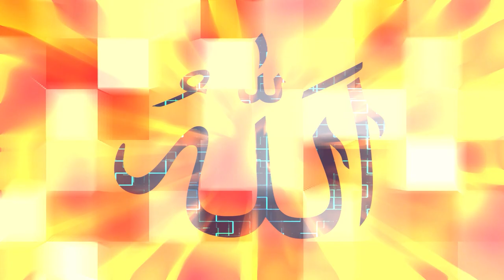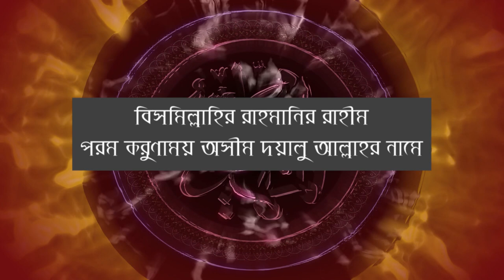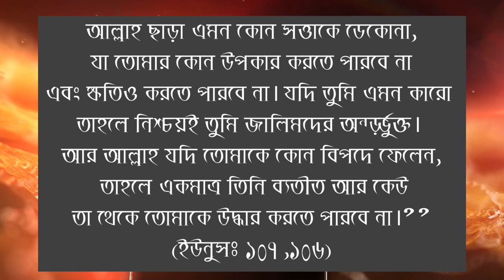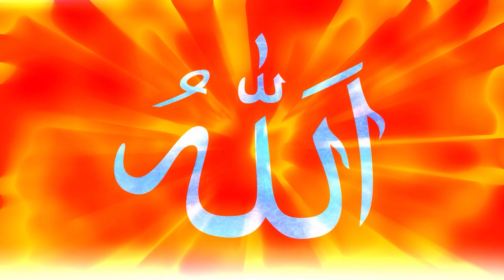নবীর রওজা শরীফ দেখে মন ভরেনা আরশের মেহেমান করেছেন আল্লাহ new bangla naat গানে শিরক রয়েছে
নবীর রওজা শরীফ গজল নবীর রওজা শরীফ হৃদয়ে সাড়া জাগানো নাত আরশের মেহেমান নবীর রওজা শরীফ দেখে মন ভরে না,নবীর রওজা শরীফ দেখে মন ভরেনা গজল,নবীর রওজা শরীফ দেখে বাড়ে বেদনা,নবীর রওজা শরীফ দেখে মন ভরে না দিদার দাও গো শাহে মদিনা,আরশের মেহমান করেছেন আল্লাহ নবীর রওজা শরীফের গজল,
রওজা শরীফ,
নবীর রওজা,
নবী রওজা শরীফ গজল,
গজল নবীর রওজা শরীফ,
নবীর রওজা শরীফ ঘটনা,
নবীর রওজা শরীফ ঘর,
নবীর রওজা শরীফ দেখে মন ভরে না দিদার দাও গো,
নুর নবীর রওজা শরীফ,
নবীর রওজা শরীফ পাঠ
রওজা শরীফ দেখে মন ভরে না,
গজল নবীর রওজা শরীফ দেখে মন ভরে না,
মোদের রওজা শরীফ দেখে মন ভরে না,
মদিনা রওজা শরীফ দেখে মন ভরে না,
নবীর রওজা শরীফ দেখে মন ভরে না lyrics,
নবীর রওজা শরীফ দেখে মন ভরে না লেখা গজল,
নবীর রওজা শরীফ দেখে মন ভরে না বাংলা গজল,
নবীর রওজা শরীফ দেখে মন ভরে না গজল,
নবীর রওজা শরীফ দেখে মন ভরে না শায়ের ইকবাল,
নবীর রওজা শরীফ দেখে মন ভরে না আবু রায়হান,
নবীর রওজা শরীফ দেখে মন ভরে না,
এই রওজা শরীফ দেখে মন ভরে না,
তুমি রওজা শরীফ দেখে মন ভরে না,
নবীর রওজা শরীফ দেখে মন ভরে না রিংটোন,
নবীর রওজা শরীফ দেখে মন ভরে না দিদার,
বাংলা গজল নবীর রওজা শরীফ দেখে মন ভরে না,
নবীর রওজা শরীফ দেখে মন ভরে না লেখা
নবীর রওজা শরীফ দেখে মন ভরে নানবীর রওজা শরীফbangla gazalgojolnobir roza sharifbangla gojolআরশের মেহমান করেছেন আল্লাহআরশের মেহেমান করেছেন আল্লাহ গজলnobir roza sharif dekhe mon bolenaগজলনবীর রওজা শরীফ গজলdekhe mon vorenawali ullah ashekinew naatওয়ালী উল্লাহ আশেকীর নতুন গজল২০২১Islamic Tune 24naatsahanawaj gojoljk digital soundfurfura sarif olamaগজল ২০২২new nat 2022nobir rowja sharif dekhe mon vore naহৃদয়স্পর্শ গজলmd imran gojol

আরশের মেহমান করেছেন আল্লাহ গজলনবীর রওজা শরীফ দেখে মন ভরে নাbangla gojolBangla gazalDekhe Mon Vorenaগজলgojolaroser mehmanarosher mehman gojolnew gojolnew gojol 2022nobir roza sharif dekhe mon bolena#আরশের মেহমানShortsgojol Banglanew nat 2022gyan gamingraistarmr india hackerviralislamic songদফ বাঁজানো নাতbest nat with duffগজল নবীর রওজা শরিফ দেখে মন ভরেনা নবীর রওজা শরিফ দেখে মন ভরেনা গজলislamic gojol আরশের মেহমান করেছেন আল্লাহ আরশের মেহমান করেছেন আল্লাহ